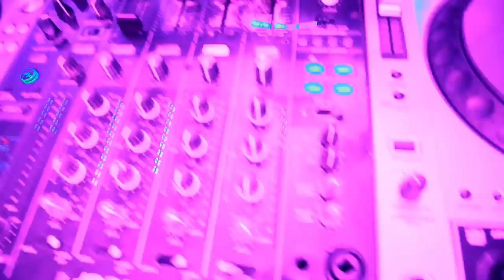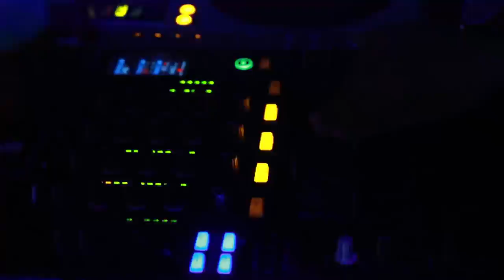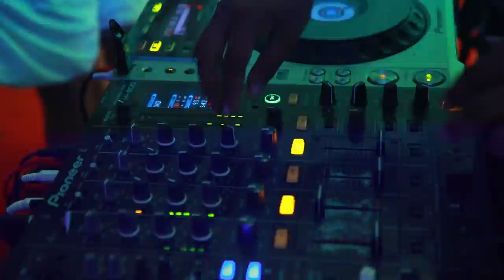Shijin Makil - Chanthamcharthu (07/08/2018)